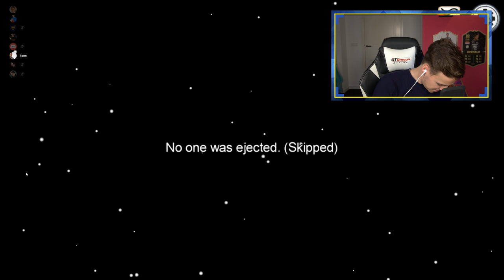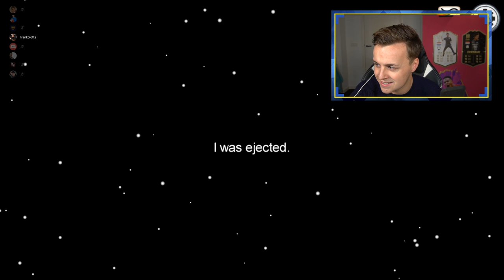IEDEREEN VERDENKT MIJ IN AMONG US (met de Bankzitters)